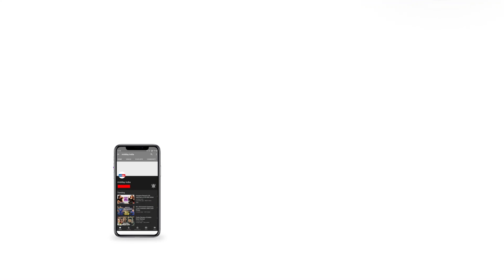Vivek Oberoi distributes food amongst the needy | BOLLYWOOD CELEBRITIES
As the Indian healthcare system and economy have collapsed in the battle against Covid19, the nation's people have come together to help each other in whichever way possible. Bollywood celebrities too have stepped up to help. Recently, actor VivekOberoi distributed food amongst the needy in Mumbai. Watch this video.